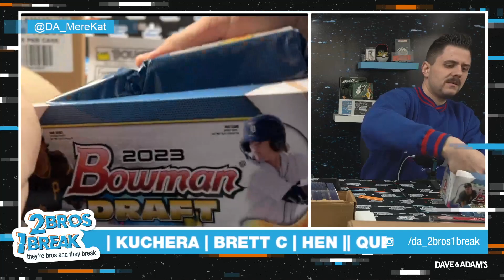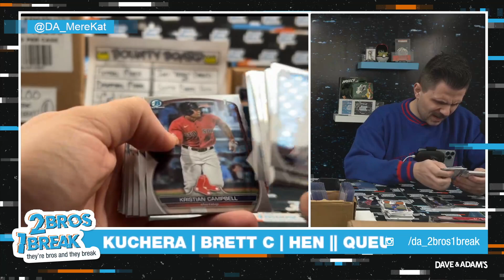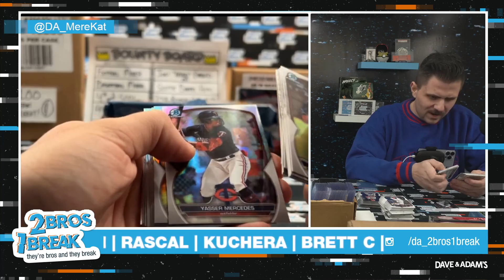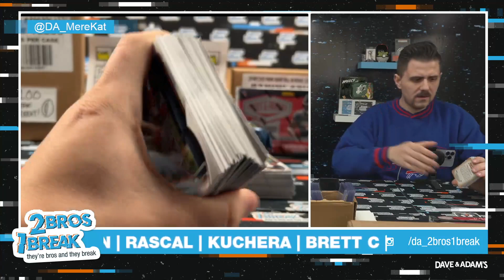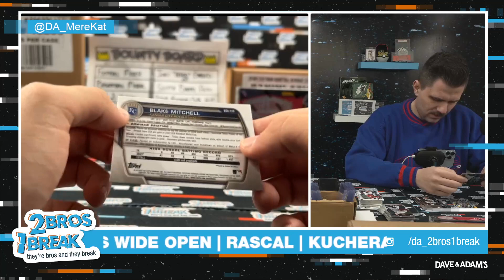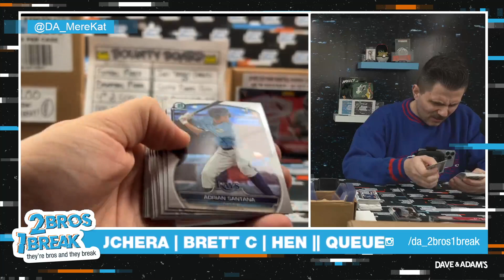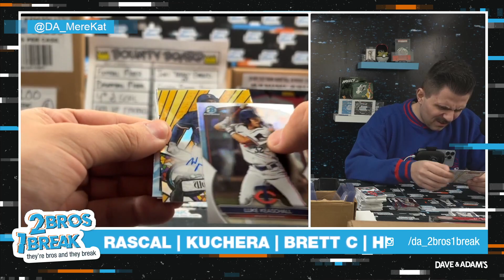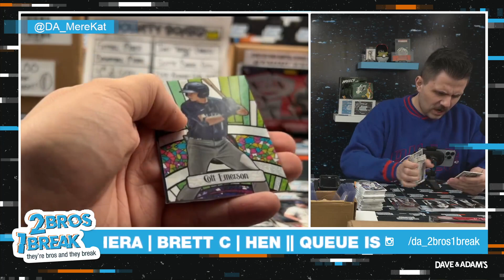KUCHERA IS BACK AND BANGING OUT OF BOWMAN DRAFT